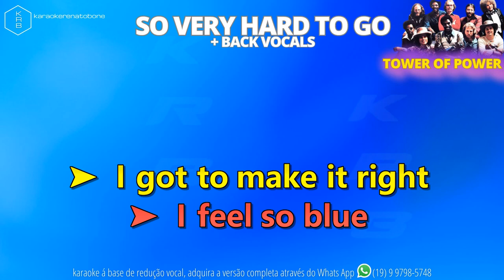SO VERY HARD TO GO + BACK VOCALS - TOWER OF POWER - PLAYBACK DEMONSTRAÇÃO